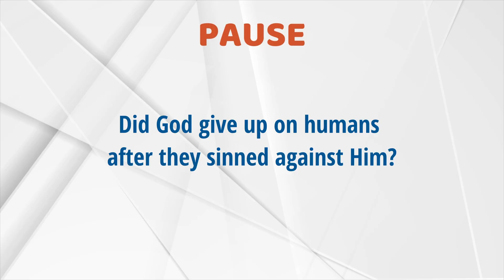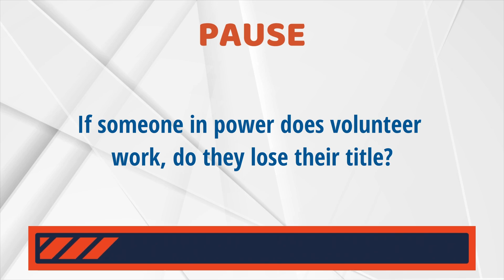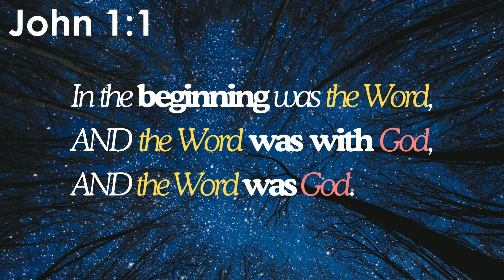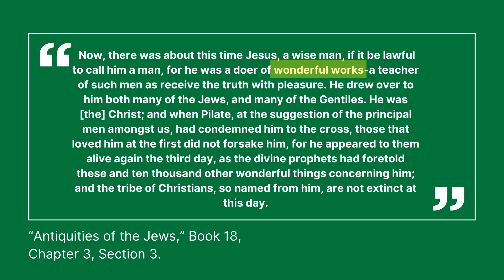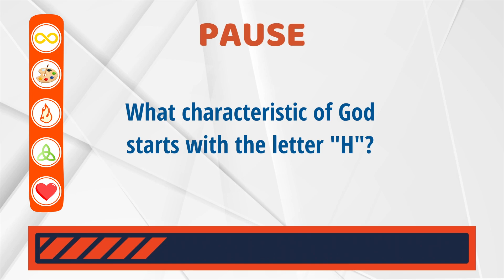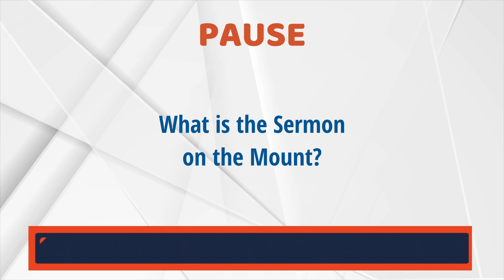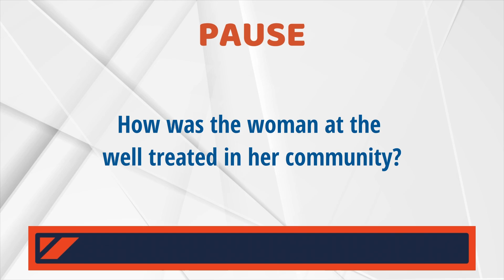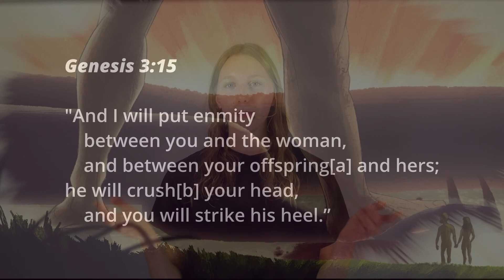New Hope Jr. Youth - The Story of God #3 "Jesus: Fully God, Fully Man"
1:52 - Is Jesus God or human?
3:26 - Jesus is fully human
4:57 - Jesus dealt with the same things we do
6:41 - Jesus is fully God
7:17 - Existence that Jesus is fully God and Human
9:35 - Why did Jesus come to earth?
10:42 - The New Creation
12:35 - BibleProject - Learn Where Heaven and Earth Overlap
14:00 - Sermon on the Mount
16:04 - Woman at the well
17:14 - Living Love
17:44 - Connecting with Jesus
19:29 - Prayer Time
19:55 - Leader Notes